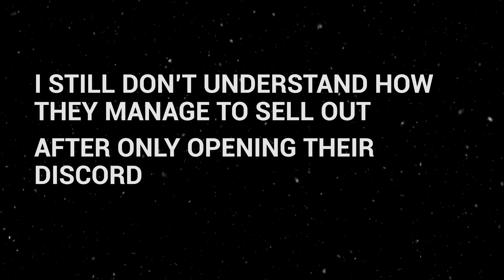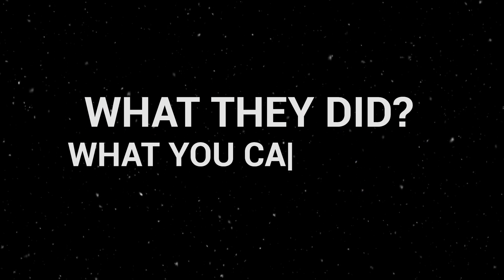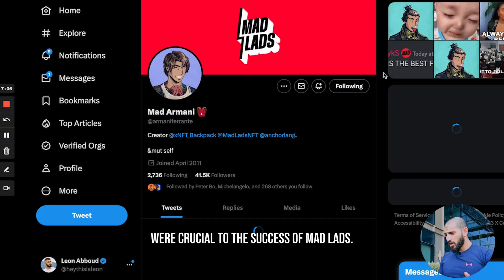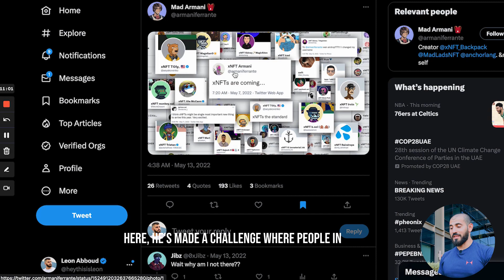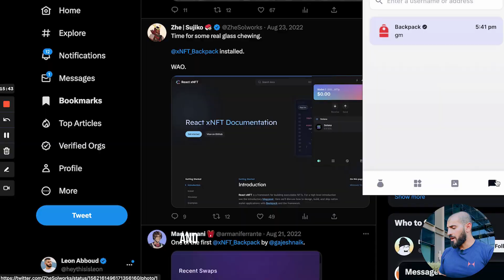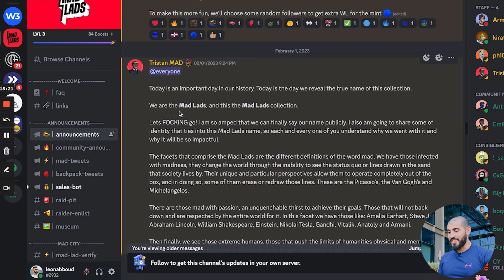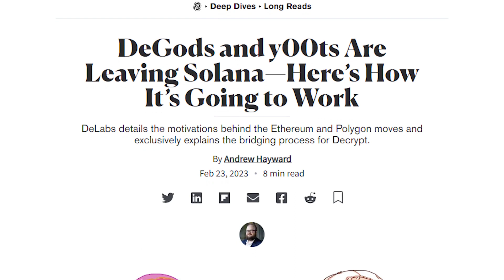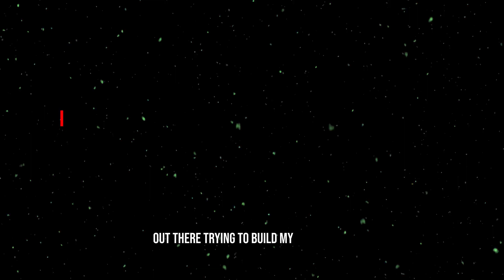How Mad Lads Made $1.5m on Their NFT Launch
The $1.5m Mad Lads Bear Market NFT Marketing Case Study | Book your free 30 min NFT marketing consultation call

Description: Get an exclusive look at the $1.5m Mad Lads NFT marketing case study and learn how to revolutionize your NFT marketing strategy in this in-depth video. We cover all aspects of the Mad Lads NFT project, from the stats and facts to the hidden strategies that led to the success of this NFT project.

The project will surely change your NFT marketing paradigm and how you view the space. Discover the secrets to success on platforms like Twitter, and Discord, as well as insights from industry leaders like Mad Armani.

In this case study, we'll be covering the following:

$1.5m Mad Lads NFT marketing case study: An introduction to the groundbreaking NFT marketing strategy behind Mad Lads.

Stats and facts: Get the numbers behind this impressive NFT marketing case study and learn what makes it so successful.

Special announcement from Leon

Mad Lads Twitter: Master the art of Twitter NFT marketing and marketing NFT Twitter tactics with real-life examples from Mad Lads.

The Iceberg Effect: Uncover the hidden factors that contributed to the success of Mad Lads and their NFT marketing.

3 stakeholders: Learn who are Madlad's main 3 stakeholders that led to the project's success.

Mad Armani: Get to know the influential figure and founder of Mad Lads and how he played a big role in the project's success.

xNFT: Discover the innovative ideas and strategies of xNFT that are shaping the future of NFT marketing tips.

NFT Backback: Learn about this unique aspect of the Mad Lads project and how it contributed to their success.

Birth of Mad Lads: The origin story of the Mad Lads NFT project and the initial vision behind it.

The new NFT marketing paradigm: Explore the external catalysts and shifts in the industry that led to the evolution of NFT marketing strategies.

External catalysts: Delve into the factors outside the Mad Lads project that influenced their success.

Takeaways: Summing up the most important lessons and insights from the Mad Lads NFT marketing case study.

Don't miss this exclusive look at the $1.5m Mad Lads NFT marketing case study and learn how to elevate your own NFT marketing strategy. Gain insights into the new NFT marketing paradigm and stay ahead of the curve in the rapidly evolving world of NFTs.

00:00 $1.5m Mad Lads NFT marketing case study
01:15 Stats and facts
02:27 Special annoucement
03:48 Mad Lads Twitter
04:38 The Iceberg Effect
05:03 3 stakeholders
03:29 Mad Armani
07:42 xNFT
09:45 NFT Backpack
11:04 Birth of Mad Lads
12:30 The new NFT marketing paradigm
13:30 External catalysts
14:24 Takeaways

WAGMI.